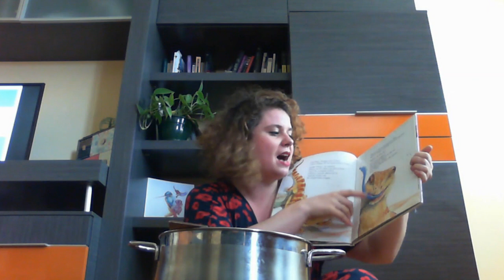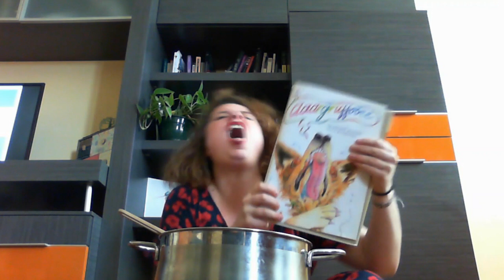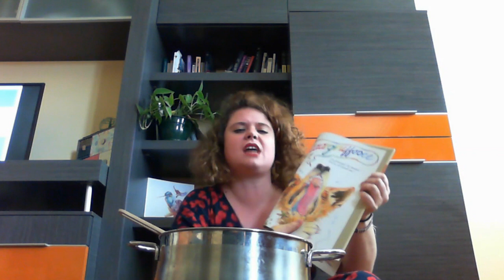CUENTOS PARA QUEDARSE EN CASA Wombat stew (English)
Yaiza de la Rosa nos cuenta Wombat stew en inglés para que los más pequeños puedan pasar un rato divertido en casa